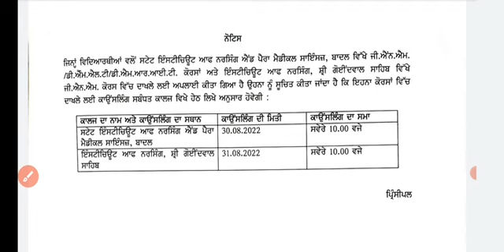Bfuhs ਅੱਜ ਦੀ LATEST UPDATE| GNM and Paramedical candidates|ਬਾਬਾ ਫਰੀਦ new update|CHO